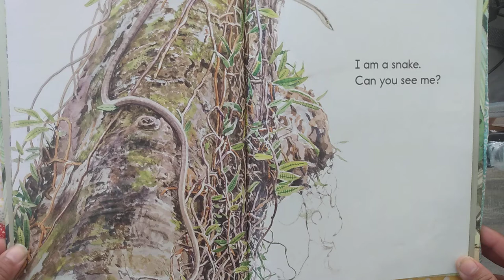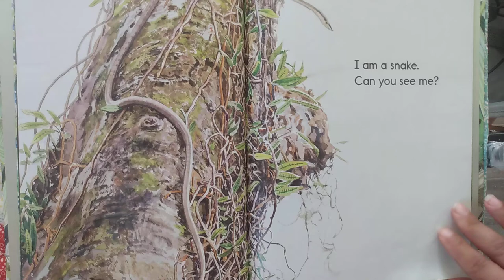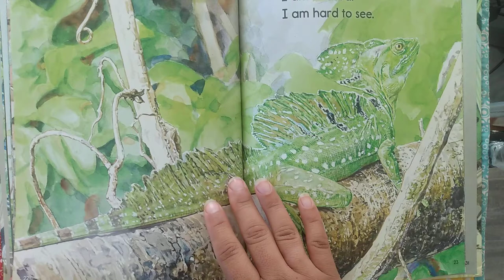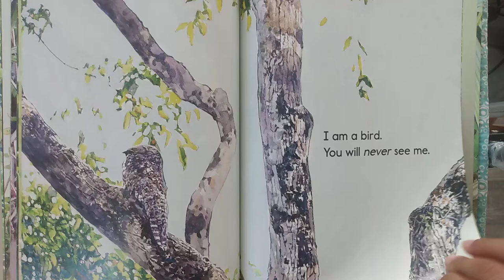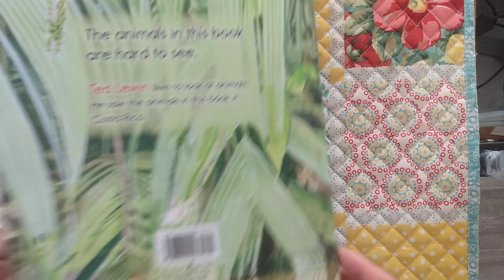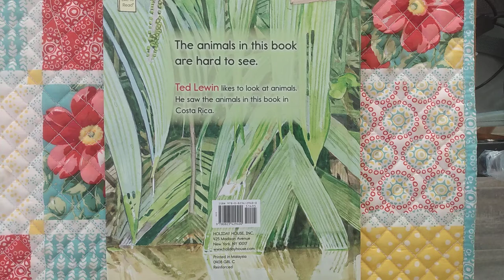Can You See Me?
The animals in this book are hard to see. Ted Lewin likes to look at animals. He saw the animals in this book in Costa Rica.